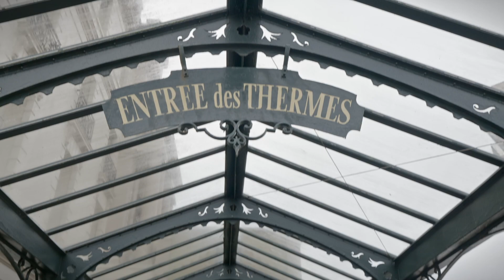Instants de vie - Rencontre des familles à Saint-Malo - 2023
Une réunion régionale des familles extraordinaire se déroulait le week-end du 8 décembre 2023 aux Thermes  Marins de Saint-Malo.

Retour sur ce week-end fort en émotions et en partage en images.